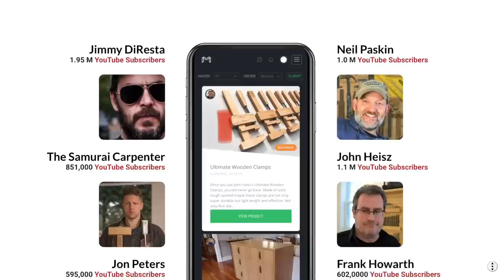Salvaging An Old Dock And Preparing For My Log Boom!!!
The wind is going to pick up as we head into the spring and summer so I need to start thinking about setting up a log boom.   This has been on my mind since I got the property a year ago.  I was able to salvage an old dock that had a bunch of logs perfect to start my log boom.  This opportunity came up and I had to jump on it.  Check out as I transport the old dock and start to take it apart to see what I can save and use.  Thanks for following the journey!